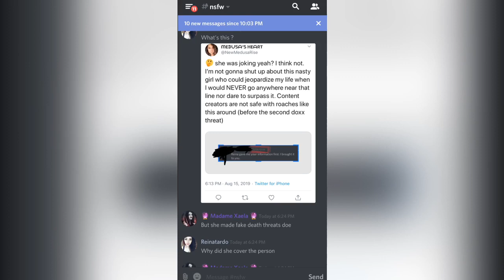Rainy Reina : DEAR STAN